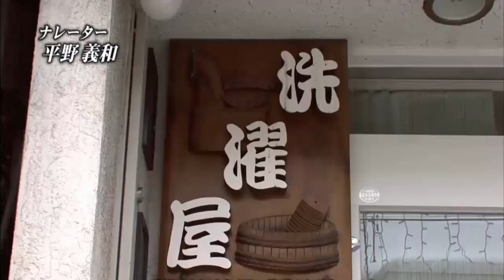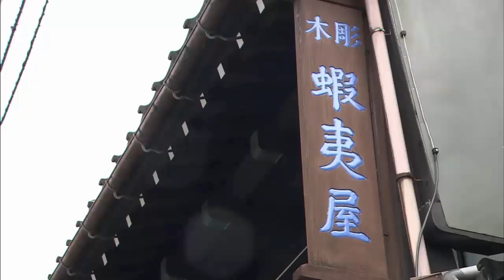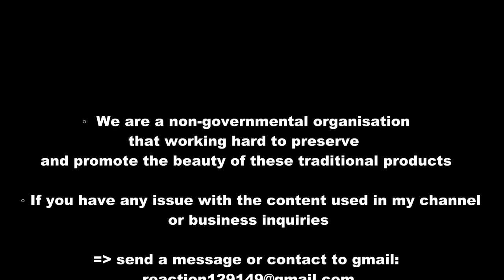WoodCarvings Highly Incredible with The Combination of its Motifs with Moto Cars, Guitars, Star Wars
Hello everyone,
  In the last couple of weeks, I've decided to take a trip to learn about Japanese wood craftsmanship. Based on in-depth interviews of craftsmen and witnessing the work of those who specialize in various fields of traditional woodworking. I've learned the distinctive features that combine a craftsman's Know-How with an understanding of wood anatomy.
  There are more than 300 sculpture craftsmen in the Inami Town, young people who want to do this gathered from across Japan. They left their homeland and decided that woodcarving was their way of living. In recent years, many Inami woodcarvers have combined their motifs with modern Guitars, Motor Vehicles, and Star Wars. Inami Woodcarvings are now known as a traditional craft continuously taking on new challenges.

  To make this video getting better, I've written the script very carefully and hired a professional Male Voice Over to reading it, at the same I have added some shots of mine, new effects work, new music added and a new creation is created as follows: "WoodCarvings Highly Incredible with The Combination of its Motifs with Moto Cars, Guitars, Star Wars"

 Today, this video will probably be more appealing because of the appearance of these craftsmen:
Inami Woodcarvings Craftsman: Tanaka Fumiaki-san (田中 郁聡さん)
Inami Woodcarvings Master Craftsman: Ikeda Seikichi-san (池田 誠吉さん)
Inami Woodcarvings Master Craftsman: Takada Inayuki-san (高田乾行氏)
Inami Woodcarvings Master Craftsman: Ono Katsuhito-san (大野勝人さん)
Inami Woodcarvings Craftsman: Takada Hitoshi-san (高田斉さん)
Inami Woodcarvings Master Craftsman: Takada Yukio-san (高田行雄さん)